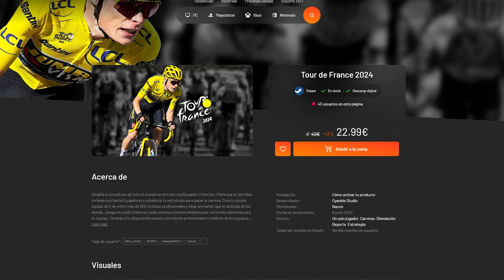Jonas Vingegaard en Niza - Col de la Couillole, 133 km | TOUR DE FRANCE 2024 PC/PS5/XBOX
Normas: Cuando entabléis conversaciones con otras personas sobre ciclismo, deportes, videojuegos u otras cuestiones, encontraréis gente con opiniones que puedan diferir de las vuestras. Aquí algunas de las reglas básicas para una buena convivencia en la comunidad.

1- Sed amigables y educados, no os insultéis ni os faltéis al respeto.
2- No hagáis spam continuado ni posteéis demasiados enlaces seguidos.
3- No publicitéis otros canales.
4- No se permite la difamación, sarcasmo ofensivo o troleo hacia mi persona.

¿Qué utilizo para grabar? Mi material
Mi PC:
CPU: AMD Ryzen 5600X
GPU: GeForce RTX™ 3080 GAMING OC 10G
RAM: Corsair Vengeance RGB PRO Black (4x8GB) DDR4 3600Mhz
Placa Base: Asus ROG STRIX B450-F GAMING
Disco Principal: 500GB SSD M.2 MNVe Samsumg Evo Plus
Disco secundario: Crucial P3 Plus 2TB M.2 PCIe Gen4 NVMe
Fuente: Gigabyte UD850GM
Caja: Cooler Master H500 ARGB
Refrigeración Líquida: Corsair iCUE H100i ELITE LCD

Mi TV:
Samsung QN93AA 50 pulgadas 4K UHD HDR10+ 120Hz